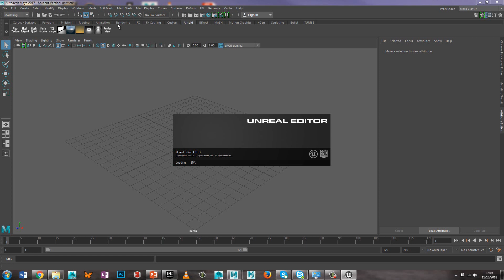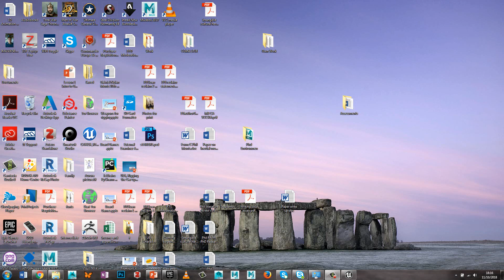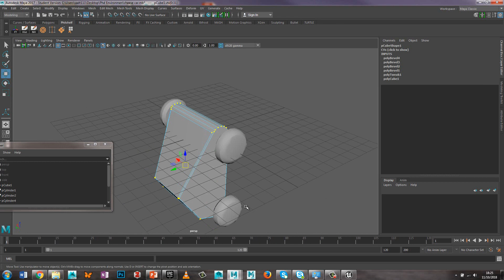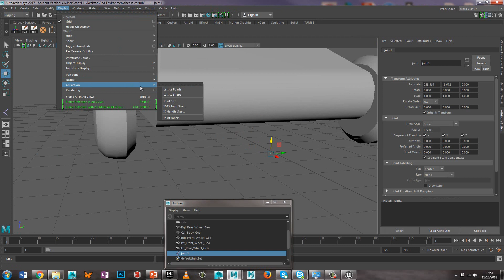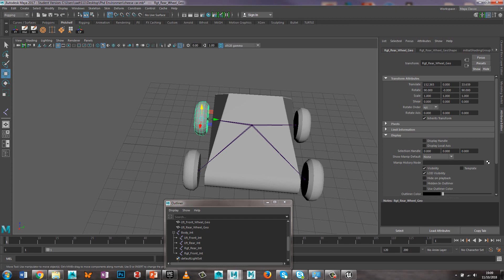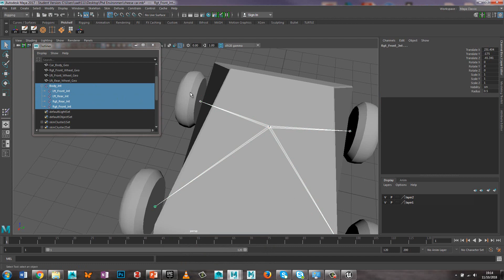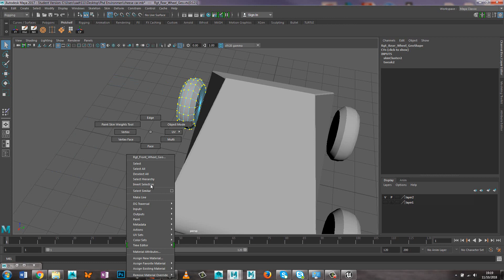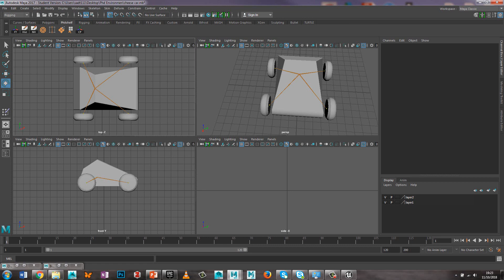Maya to UE4 Pt 1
Creating the Cheese Car in Autodesk Maya for using in UE4. This really is a dream of a car strong as a gorilla and as graceful as a goose.